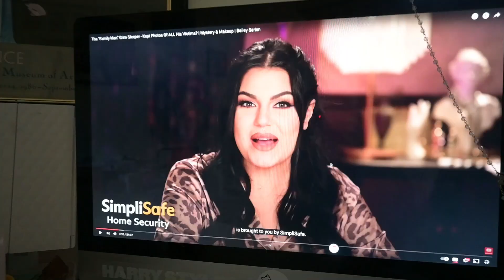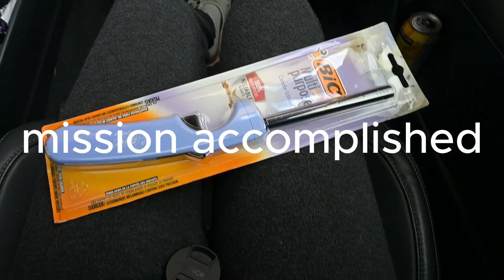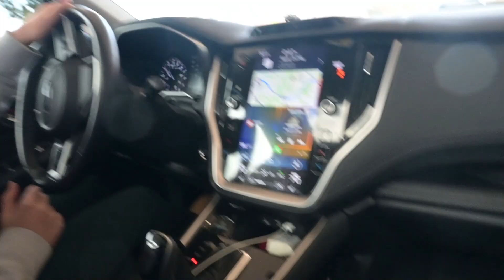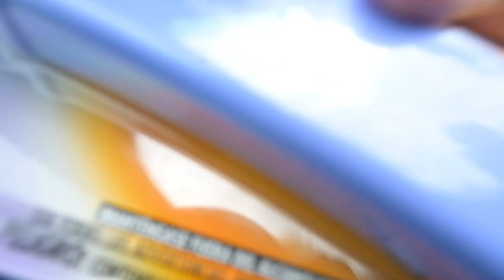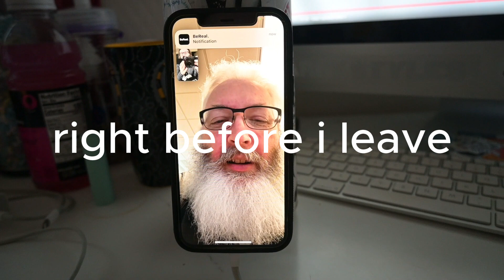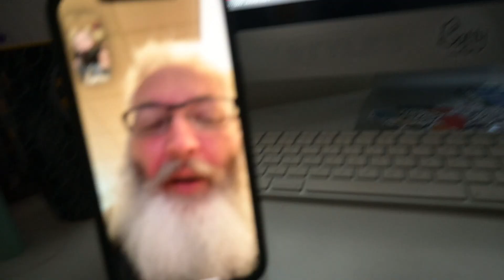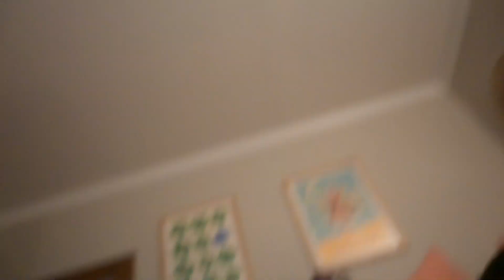mini halloween vlog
hope everyone had a safe halloween!